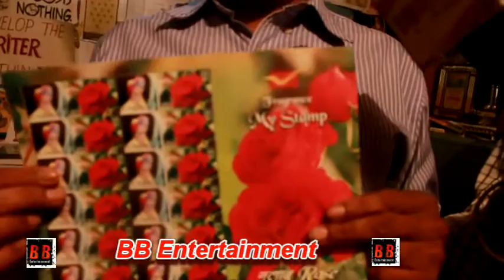International member world constitution & Parliament Association U.S.A Sudhir With Kalyanji Jana